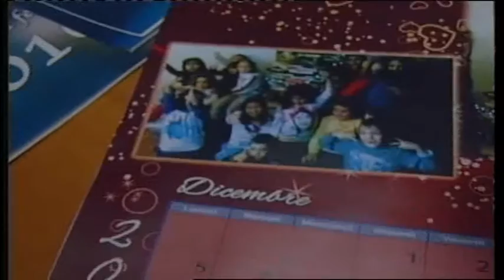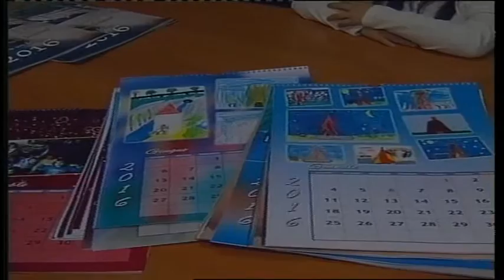Villalago calendario 2016 dei bambini delle elementari